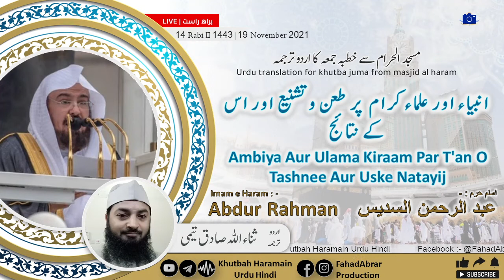Khutbah-Makkah 19-Nov-21 | Ambiya Aur Ulama Kiraam Par T'an O Tashnee Aur Uske Natayij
Khutbah-Makkah 19-Nov-21 | Ambiya Aur Ulama Kiraam Par T'an O Tashnee Aur Uske Natayij | انبیاء اور علماء کرام پر طعن وتشنیع اور اس کے نتائج